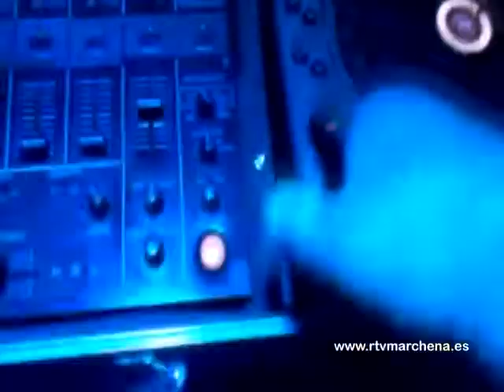El Ayuntamiento recuerda las normas para organizar cotillones y amplia el horario de apertura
El Ayuntamiento ha publicado un bando en el que se recuerdan las normas que regulan la organización de festejos, cotillones y espectáculos públicos durante el periodo navideño. Según la Ley 13/1999 son las propias entidades locales las que deben autorizar la celebración de espectáculos públicos o actividades recreativas no sujetas a autorización autonómica, cuando no disponga de licencia de apertura adecuada a dichos eventos o se pretenda su celebración y desarrollo en vías públicas o zonas de dominio público. Dentro de estos eventos habría que incluir cotillones de fin de año, fiestas en general y cualquier otro espectáculo que se celebre en establecimientos públicos cuya licencia municipal de apertura o declaración responsable de actividad no ampare expresamente la celebración de este tipo de actividades.